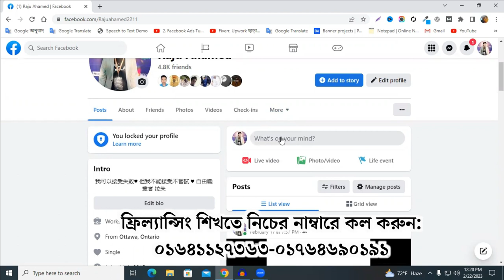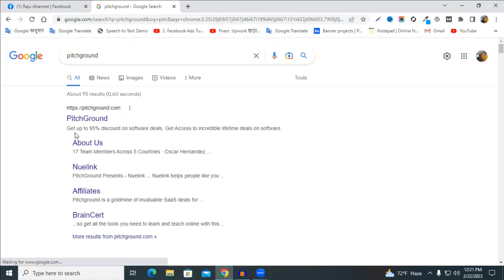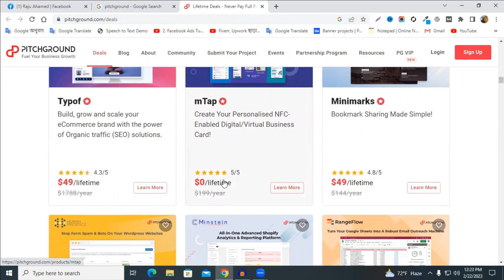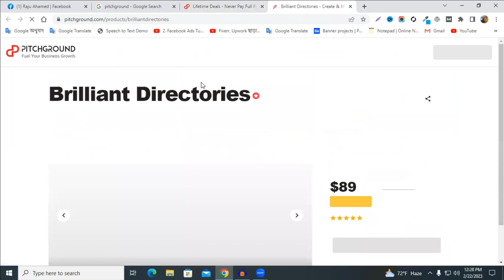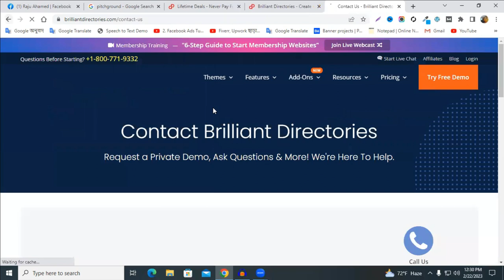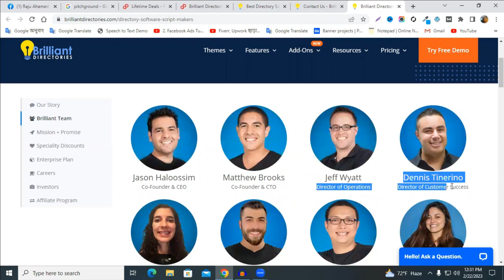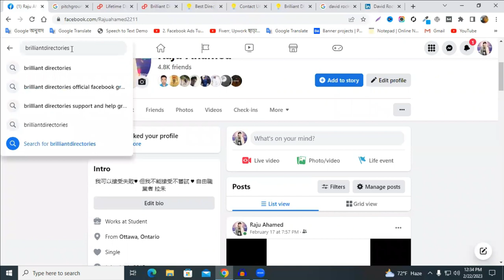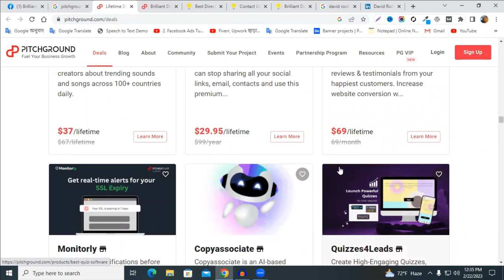লাখ টাকার বায়ার ধরার গোপন ট্রিকস || Secret Method to Find Freelance Clients in 2023 (find clients)